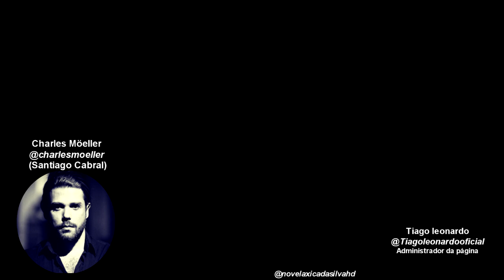LIVE com Charles Möeller (Santiago) Live com atores da Novela Xica da Silva